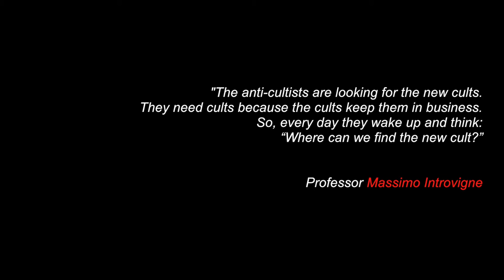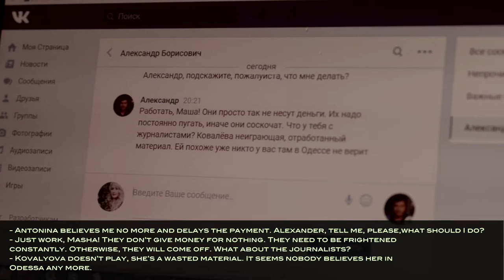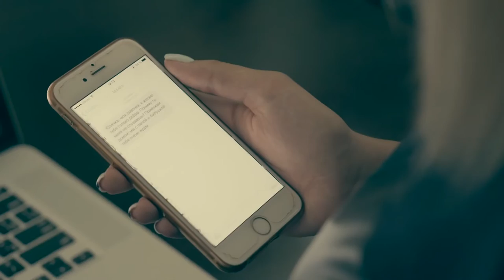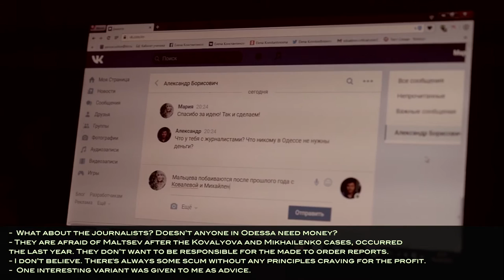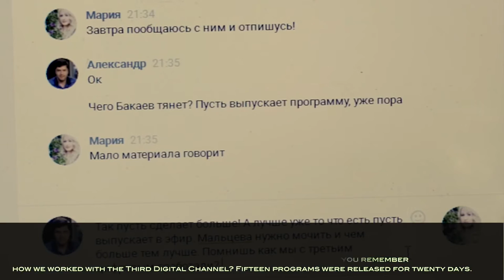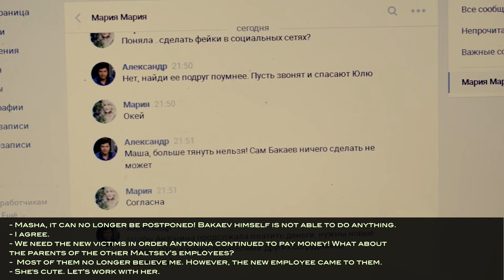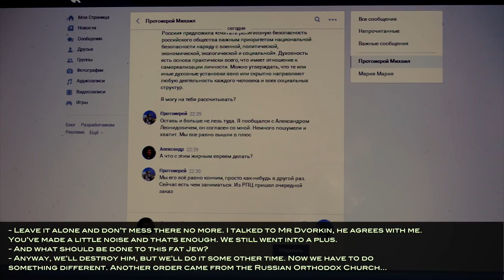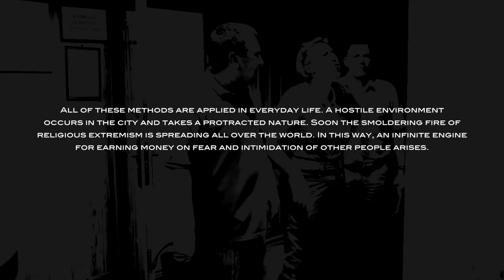PROTECT YOUR DIGNITY. The documentary film is based on the real events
The documentary film “Protect Your Dignity” is based on the real events, which started on September 2, 2015 in an ordinary Ukrainian family.

As a result of the actions of a group of the Ukrainian, Russian and French religious extremists (Alexander Dvorkin, Alexander Neveev, Dmitry Bakayev, Maria Kovaleva and others), an unsuccessful attempt to destroy the Fate-Analysis Institute and the Redut Law Company was made. However, the main storyline of the film is a family drama of Julia Yalovaya, who had to fight for her liberty at 19 years.

The anti-cultists’ group turned the parents of Julia Yalovaya into the controlled torpedoes, whose purpose was to destroy the business reputation of Scientist Oleg Maltsev This film also shows the model and algorithms of actions of the extremists who earn money on your fears and panic.

The film “Protect Your Conscience” is the joint Ukrainian-Belgian product in cooperation with the Public Organization KAVALYER, the Organization “Human Rights Without Frontiers International and the Unsolved Crimes Newspaper

The official press release of the film «Protect Your Dignity» on the website of our partners — the international organization HRWF:

Special thanks to Mr Willy Fautré (Director of HRWF, Belgium)

Public Organization KAVALYER
"We built a system that is capable of resisting against religious extremism"